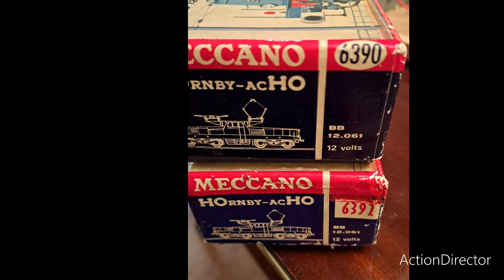Vidéo No 987 - Ma collection Hornby AcHo (3ème partie : BB 12000 et 131 TB)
Rectificatif : le coffret présenté à 3.50"  dans la vidéo est dénommé Le Picard, pas Le Troyen.